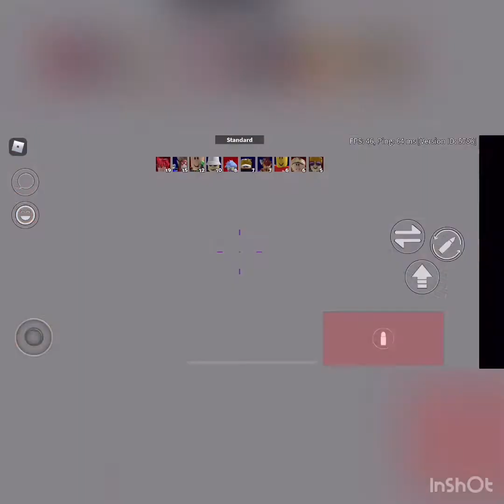Arsenal ep2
Gameplay Arsenal ep2